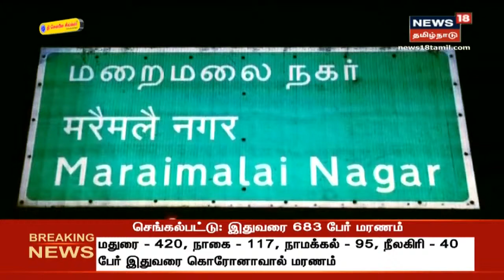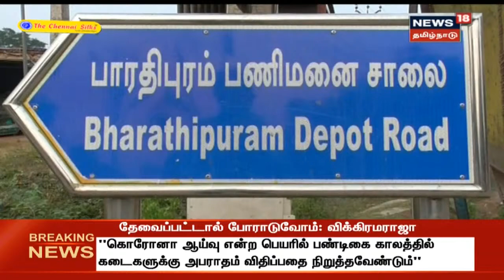Crime Time | சாதி மறுப்பு திருமணம் செய்து கொண்ட இளைஞர் அடித்துக் கொலை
சென்னையில் சாதி மறுப்பு திருமணம் செய்து கொண்ட இளைஞர் சுத்தியால் கொடூரமாக அடித்துக் கொலை செய்யப்பட்டிருக்கிறார். ஆணவக் கொலையா?